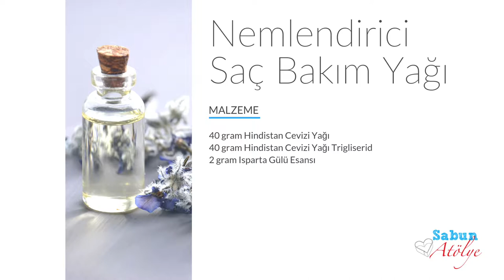Nemlendirici Saç Bakım Yağı